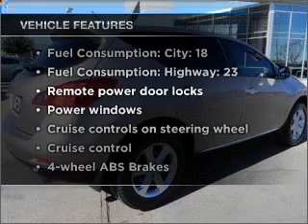2009 Nissan Murano - Richardson TX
Year: 2009
Make: Nissan
Model: Murano
Trim: S
Engine: 3.5 liter 6 cylinder 24 valve
Transmission: Automatic CVT
Color: Brilliant Silver Metallic
Mileage: 51438
Address:
1777 North Central Expressway